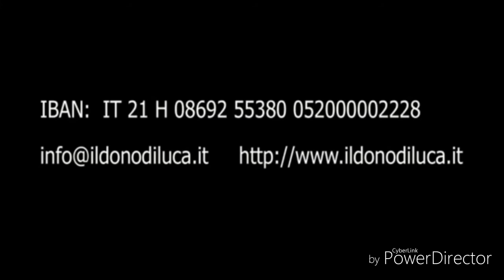GAIA MASSETTI Let it go ..concerto